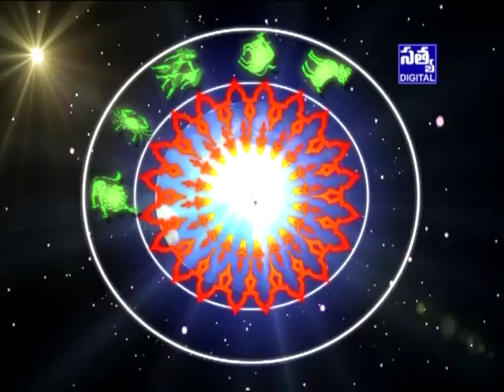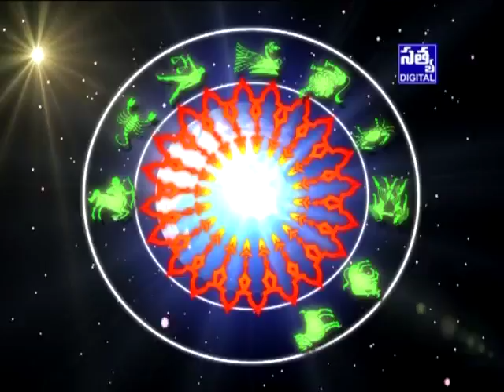SATYA DIGITAL DAILY RASHI PALALU ARMOOR || 17- 10- 2016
SATYA DIGITAL DAILY RASHI PALALU ARMOOR